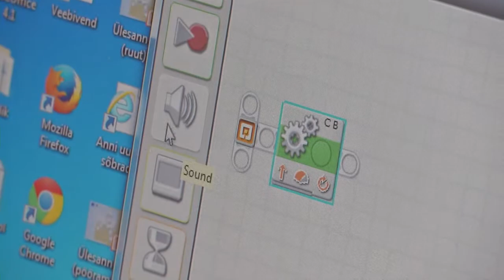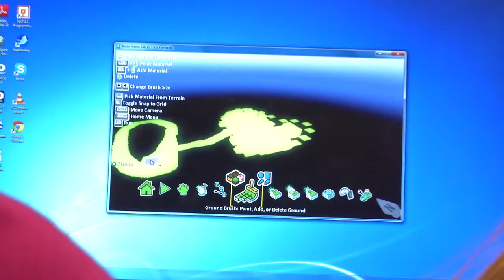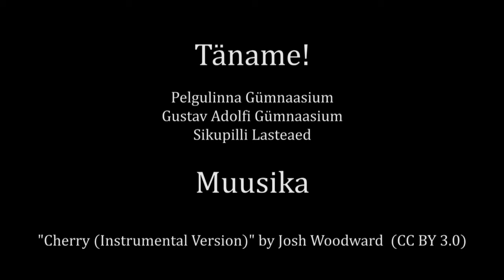Progeda on lahe!